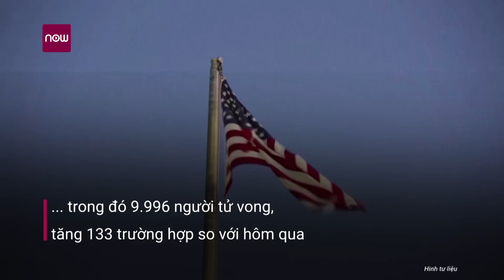Covid-19 thế giới ngày 25/6: Số người mắc Covid-19 sẽ đạt 10 triệu | VTC1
VTC1 | WHO dự báo số ca mắc Covid-19 toàn cầu sẽ vượt 10 triệu vào tuần tới, cảnh báo rằng dịch vẫn chưa đạt đỉnh ở châu Mỹ.